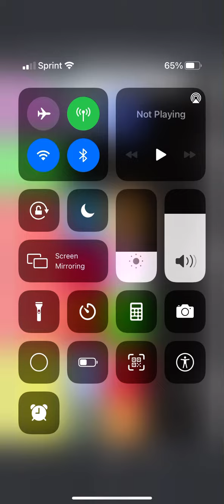BFBAS Camp 6B